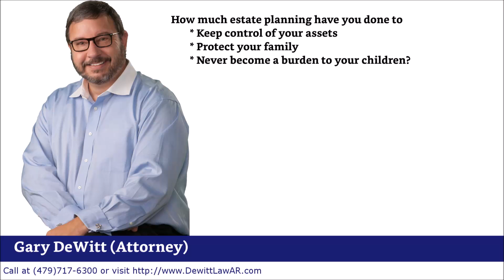Biggest Hurdle To Estate Planning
Learn what your biggest hurdle to estate planning isn't what you think it is.

Northwest Arkansas Estate Planning Attorney Gary DeWitt helps everybody in estate and life planning for living, protecting, and passing. Gary offers multiple services to accomplish your plan including: estate planning, wills, trusts, power of attorney, medical power of attorney, general small business law, long term care, nursing home, Medicaid, charitable planning, charitable giving, special needs planning, disability planning, Medicaid emergency planning, and general asset protection.

Serving all of Northwest Arkansas including Bella Vista, Bentonville, Rogers, Lowell, Springdale, Centerton, Gravette, Fayetteville, & Farmington.